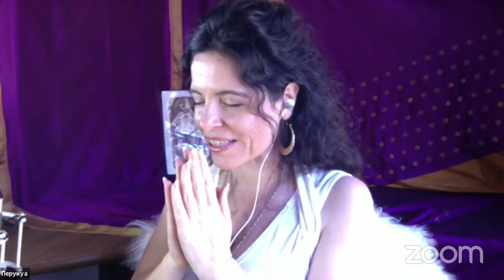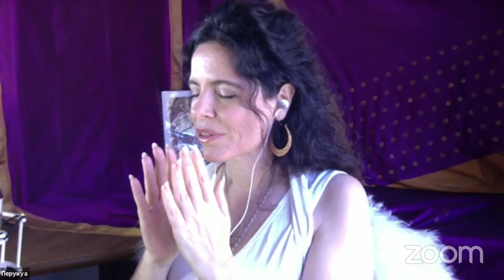Перукуа | Cила внутреннего доверия | онлайн фестиваль ВЕСНА ИНСАЙТ!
Перукуа рассказывает о силе внутреннего доверия